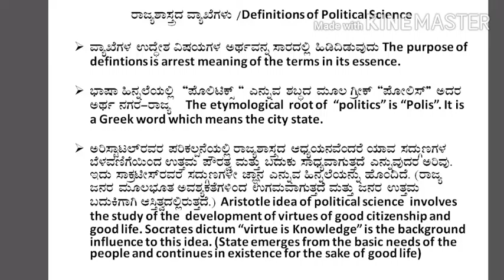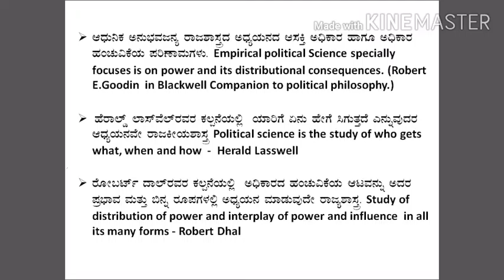Definitions of political science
I semester ba Mangalore University